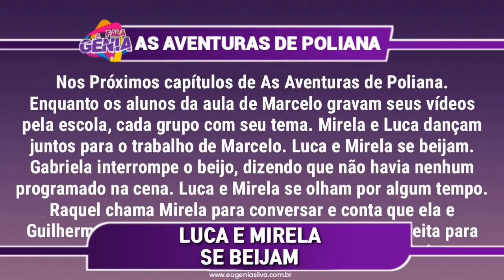Luca e Mirela se beijam em As Aventuras de Poliana | por Fala Gênia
A novela "As Aventuras de Poliana” é exibida as 20:30hrs de segunda a sexta-feira no SBT.